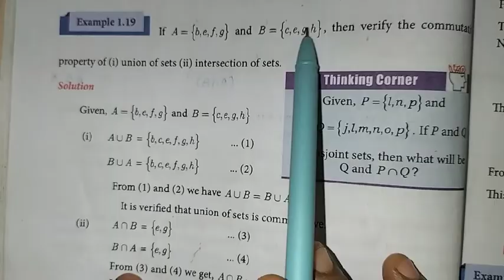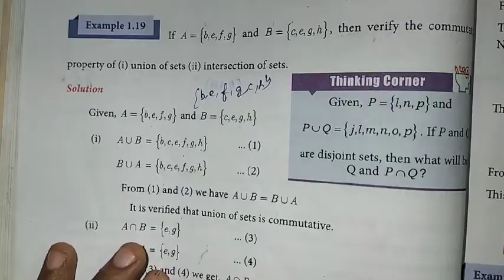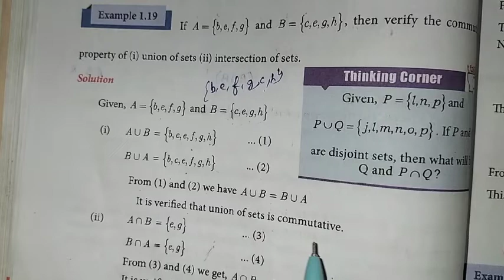9th Maths Ch-1 Set language | Example 1.19 | Samacheer One plus One channel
This video contains for 9th standard Maths Chapter-1 Set language, Example-1.19 complete solution.

My Another Channel 👇
Sangeetha Media